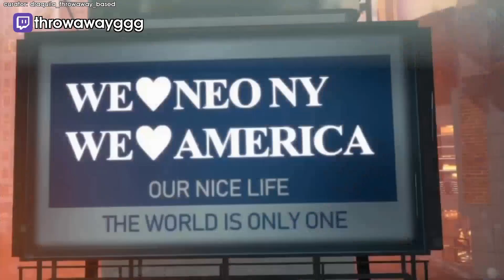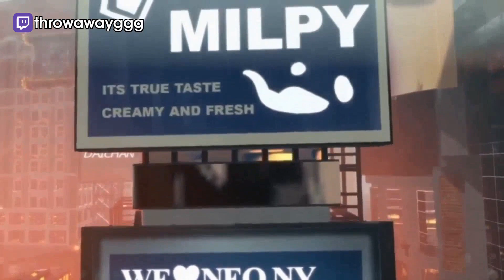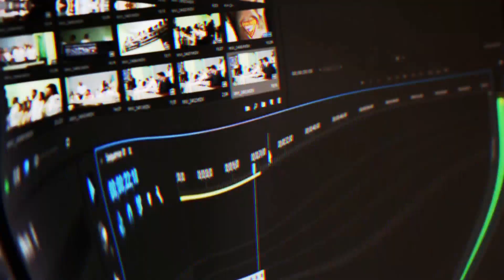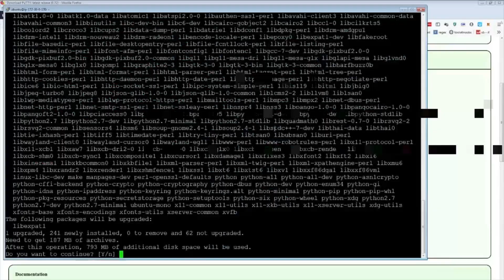[Guilty Gear: Strive] THE SAUCE! | Daily Highlights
CLICK ME

 - every morning at 5AM-8AM PST, posts new timestamped highlights of previous day:
 - attributes/reports

Timestamps:

00:00 lui$
[#1] moistcr1tikal clipped by nagi312

00:25 The Sauce!
[#2] immacopfgc clipped by immacopfgc

00:55 celebrity guest star
[#3] throwawayggg clipped by draquila_throwaway_based

01:37 oof
[#4] tourneylocator clipped by gloomshot v2.2

02:52 Poke 'Em Til They're Dead.
[#5] ladyscribe clipped by ladyscribe

03:51 he played.
[#6] moistcr1tikal clipped by deadbr0wn

04:19 throw.exe
[#7] kanza2 clipped by cemoker

04:37 smilin
[#8] soflosessions clipped by juniorstg

05:26 gay plan
[#9] kyuukeigg clipped by ultineet

05:37 brain. dead
[#10] fgclatif clipped by arrow_calis

05:49 let's go coucouy
[#11] kyuukeigg clipped by coucouyy

06:13 GARUDA
[#12] roadrunnerrecords clipped by baccpack

06:31 rip
[#13] roadrunnerrecords clipped by g0dtiersteve

06:54 this. man.
[#14] vghstreaming clipped by sonicglenjamin

07:15 loooool
[#15] tourneylocator clipped by casperdile

07:32 speedrun
[#16] moistcr1tikal clipped by hypedogg

08:04 vghstreaming clip
[#17] vghstreaming clipped by sonicglenjamin

08:39 jesterlul clip
[#18] jesterlul clipped by gloomshot v2.2

09:31 Random Gibberish for Daisuke to comprehend
[#19] jesterlul clipped by moku311

=== CLIP SUBMISSION ===
NOTE: If you are a Guilty Gear: Strive content creator and don't want your videos to be promoted on Gloomshot, just send me a message (email (joseph[at]gloomshot[dot]com) is preferred) and I'll edit the algorithm to never scan your stream.

{GAME_DESCRIPTION}